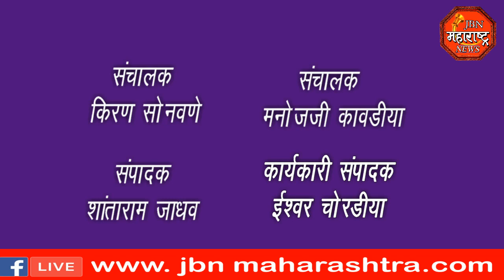jbn maharashtra news jalgaon